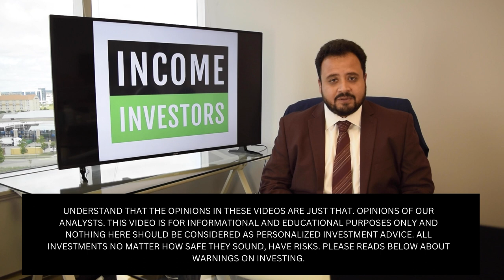41% Dividend Yield From a Booming Fertilizer Stock?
In today's video, Moe Zulfiqar and John Whitefoot discuss the dividend of the stock of CVR Partners Ltd (NYSE:UAN).

Our goal is to help our readers and viewers get higher returns from safe and rising income plays.

There is no magic formula to getting rich. Success in investment vehicles with the best prospects for price appreciation can only be achieved through proper and rigorous research and analysis. Our opinions are just that, the opinions of our authors. Information contained herein, while believed to be correct, is not guaranteed as accurate. Warning: Investing often involves high risks and you can lose a lot of money. Please do not invest with money you cannot afford to lose. Nothing herein should be considered personalized investment advice. Before you make any investment, check with your investment professional (advisor). We urge our readers to review the financial statements and prospectus of any company they are interested in. We are not responsible for any damages or losses arising from the use of any information herein. We are a publishing company offering opinion and commentary of our editors and analysts. Past performance is not a guarantee of future results.